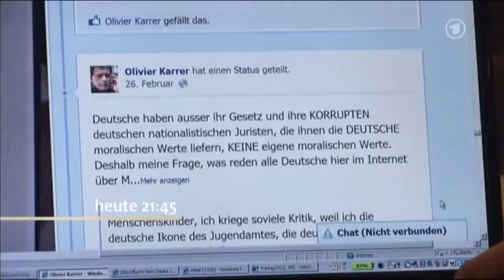Yuja Wang in MoMa Yuja Wang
Münchner Philharmoniker Summer Night 2017 - Valery Gergiev & Yuja Wang
Yuja Wang plays the Flight of the Bumble-Bee
Yuja Wang plays Chopin : Waltz in C sharp minor
Mix - Paraphrase on Mozart’s “Alla Turca” / Yuja Wang
Yuja Wang - Tchaikovsky Piano Concerto No. 1, Op. 23
Yuja Wang plays Tritsch-Tratsch Polka
Yuja Wang - FUNNY MOMENTS 2017 ! Plays the violin, gitar and

Yuja Wang 2016 . Musician of year 2017 (Musical America awards)
Yuja Wang - Carmen Variations Encore after Tchaikovsky Piano Concerto 1 (2017)
Yuja Wang : Tchaikovsky's Piano Concerto No. 1 & Encore at Carnegie Hall (FULL Video in HD)
Chopin - 24 Preludes, Op.28 (Yuja Wang)
YUJA WANG - TCHAIKOVSKY PIANO CONCERTO NO. 1 (2017)
Yuja Wang - Bizet/Horowitz : Carmen Fantasy Variations 2017. Yuja Wang Carnegie Hall 2017
Yuja Wang
Yuja Wang 2017